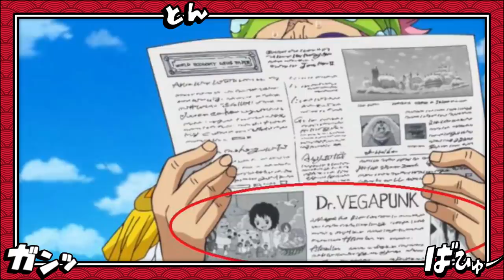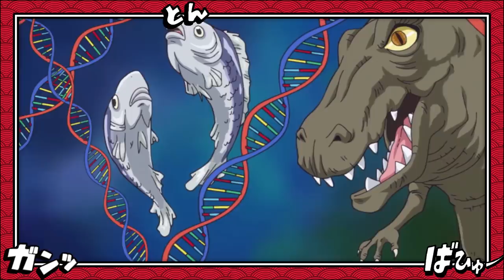AS DUAS AKUMA NO MI DE BARBA NEGRA E SEU CORPO ESTRANHO SÃO UM EXPERIMENTO DE VEGAPUNK?